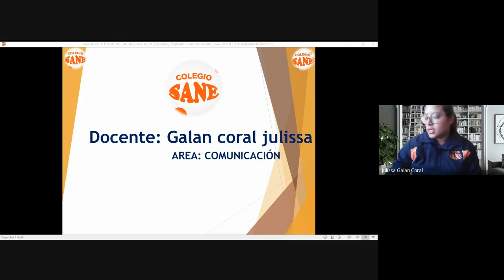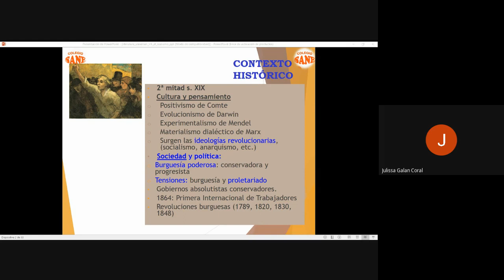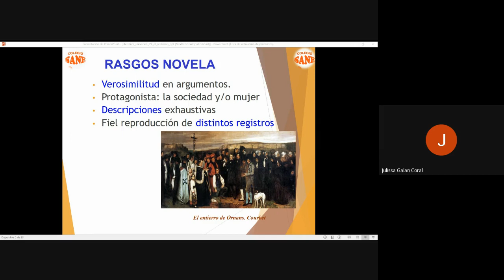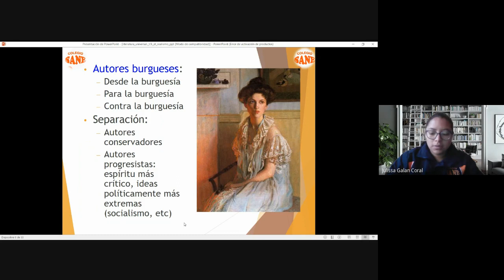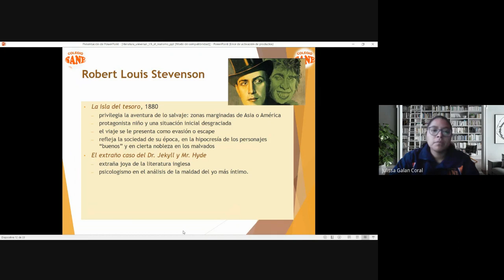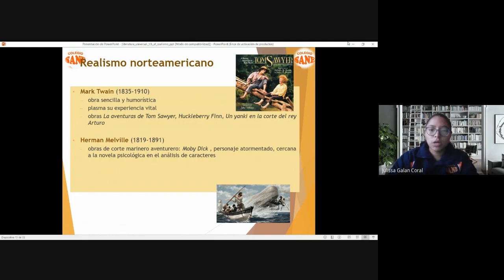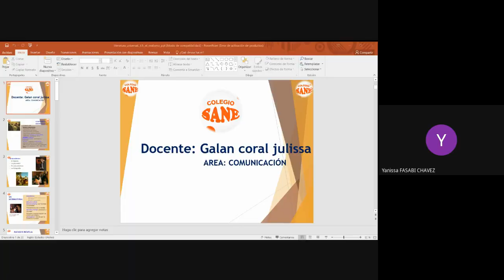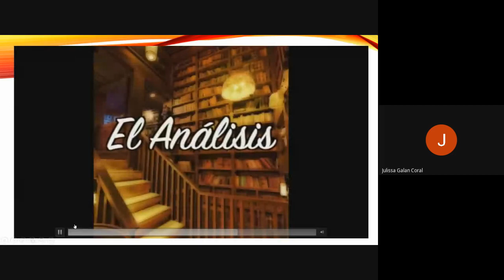Curso: Comunicación/Tema: La Literatura/III Bim-5º sec/Fecha: 2023-04-15(14:14)/CLASES ONLINE